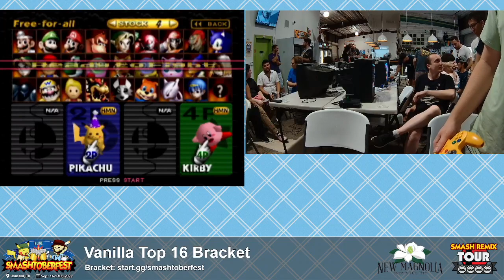Smashtoberfest 2022 - A Solid Fox Main (Pikachu) Vs. Nackle (Kirby) SSB64 Smash Tournament